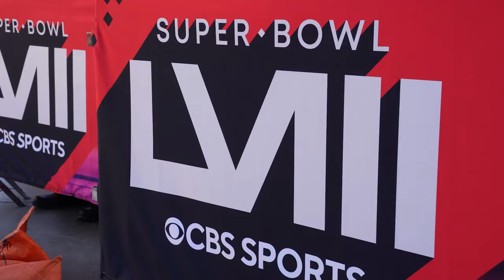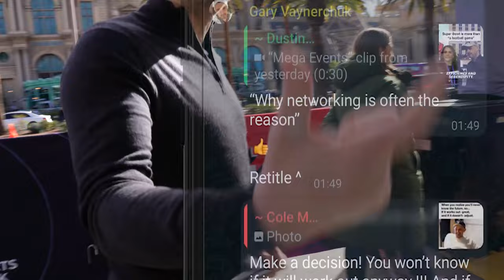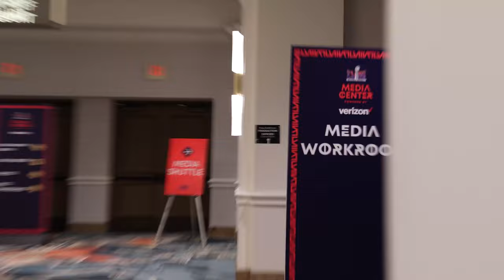A CEO's Secret To Business Efficiency l DailyVee 668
Welcome to DailyVee 668! Today's DailyVee documents my 2024 Super Bowl weekend. I share my perspective on Super Bowl commercials, emphasizing the value of advertising during the event despite the high cost. I also explain the significance of attending large events for networking and business development and much more. Hope you enjoy this one!

Gary Vaynerchuk is a serial entrepreneur and serves as the Chairman of VaynerX, the CEO of VaynerMedia, and the Creator & CEO of VeeFriends. Gary is considered one of the leading global minds on what’s next in culture, relevance, and the internet. Known as “GaryVee,” he is described as one of the most forward thinkers in business – he acutely recognizes trends and patterns early to help others understand how these shifts impact markets and consumer behavior. Whether it’s emerging artists, esports, NFT investing, or digital communications, Gary understands how to bring brand relevance to the forefront.

Gary is an entrepreneur at heart – he builds businesses. Today, he helps Fortune 1000 brands leverage consumer attention through his full-service advertising agency, VaynerMedia, which has ofﬁces in New York, Los Angeles, London, Mexico City, and Singapore. VaynerMedia is part of the VaynerX holding company, including Eva Nosidam Productions, Vayner3, Gallery Media Group, The Sasha Group, VaynerSpeakers, and VaynerCommerce. Gary is also the Co-Founder of VaynerSports, Resy, and Empathy Wines. Gary guided both Resy and Empathy to successful exits – which were sold respectively to American Express and Constellation Brands. He’s also a Board Member at Candy Digital, Co-Founder of VCR Group, Co-Founder of ArtOfficial, Co-Founder of VaynerWATT, and Creator & CEO of VeeFriends. In addition, Gary was recently named to the Fortune list of the Top 50 Influential people in the NFT industry.

In addition to running multiple businesses, Gary documents his life daily as a CEO through his social media channels, which have more than 44 million followers and garnish over 173 million monthly impressions/views across all platforms. His podcast, “The GaryVee Audio Experience,” ranks among the top podcasts globally. He is a five-time New York Times Bestselling Author and one of the most highly sought-after public speakers.